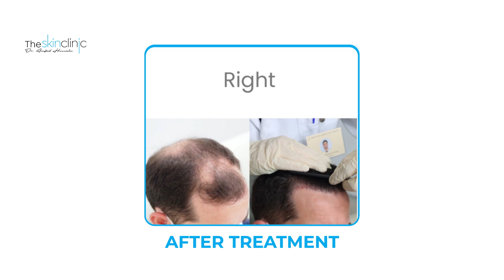First Time in Rahim Yar Khan Hair Transplant with Advance DHI & FUE Technology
رحیم یار خان کا پہلا جدید ہیر ٹرانسپلانٹ سینٹر
جہاں آپ گنجے پن سے نجات حاصل کر سکتے ہیں ۔
دی سکن کلینک میں جدید ٹیکنالوجی FUE DHI or Micro Injector سے ہیر ٹرانسپلانٹ کیا جا رہا ہے
دسکاؤنٹ آ فر میں حاصل کر یں مفت پی ر پی سیشن مفت میڈ سن مفت فالو اپ سیشن ۔
مفت راہنما ئی کے کال کر یں 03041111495